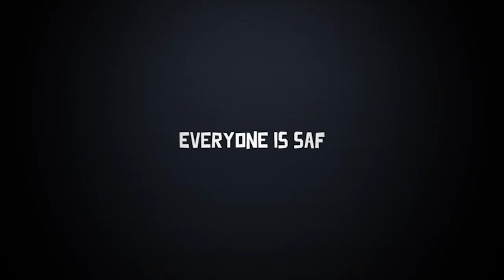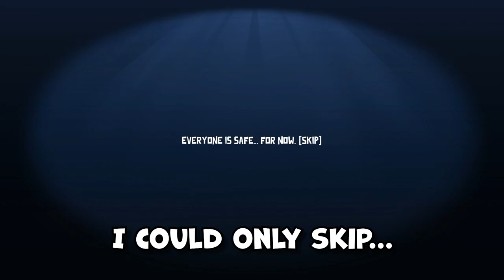I'M IN THE GAME!!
🖼️ 𝗧𝗵𝘂𝗺𝗯𝗻𝗮𝗶𝗹 𝗕𝘆: 𝗟𝘂𝗻𝗮𝗿_𝗜𝗶𝗻𝗸
💛 𝗙𝗲𝗮𝘁𝘂𝗿𝗶𝗻𝗴:
💽 𝗚𝗮𝗺𝗲 𝗨𝘀𝗲𝗱:
𝗚𝗼𝗼𝘀𝗲 𝗚𝗼𝗼𝘀𝗲 𝗗𝘂𝗰𝗸